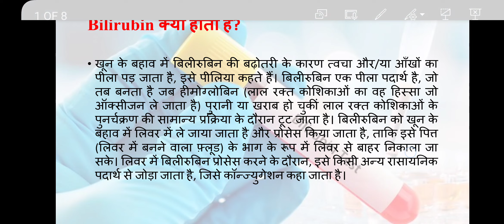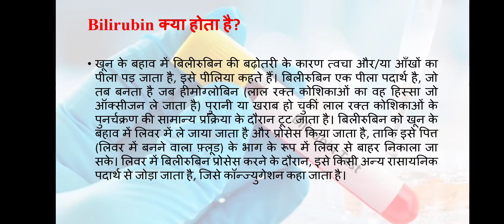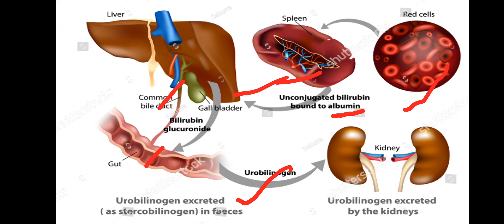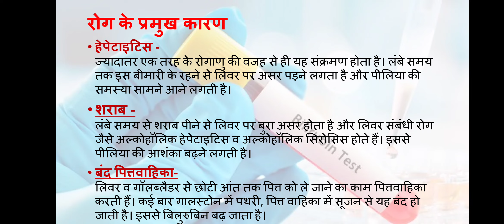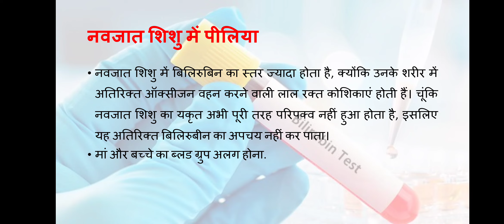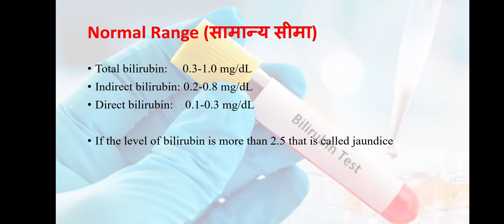Bilirubin Test in Hindi | Direct bilirubin I Indirect bilirubin I Total bilirubin test I LFT I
Bilirubin test in hindi - This video explains about the bilirubin test  in hindi. Bilirubin test is a major indicative test to identify jaundice disease. Jaundice results in various liver problems including the yellowish coloration of skin and stool. Bilirubin should be of normal range to keep a person healthy. This video also compares between total bilirubin test, direct bilirubin test and indirect bilirubin test. This  video tutorial will explain the following -
1. What is bilirubin test?
2. Bilirubin in newborn babies
3. Bilirubin range in blood
4. Normal range of bilirubin in blood
5. Abnormalities associated with bilirubin
6. What happens if blood bilirubin is increased?
7. What happens if blood bilirubin is decreased?
8. Symptoms of increased bilirubin